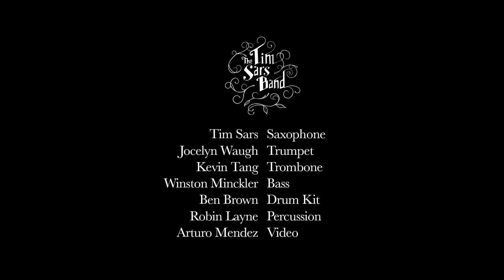The Tim Sars Band - Macha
Tim Sars - saxophone
Jocelyn Waugh - trumpet
Kevin Tang - trombone
Winston Minckler - bass
Ben Brown - drum kit
Robin Layne - percussion
Arturo Mendez - video

Recorded at Guilt and Co.

Vancouver, BC - August 2018